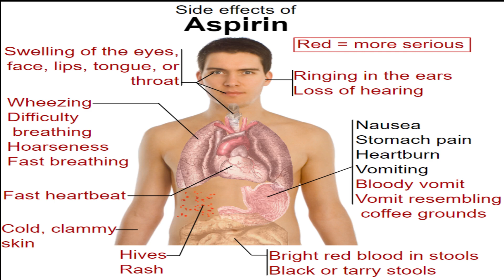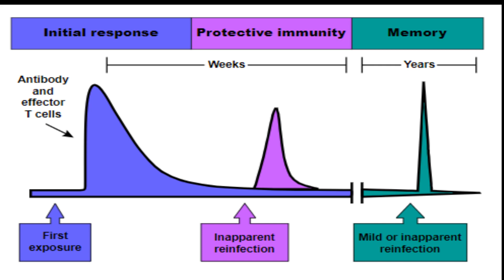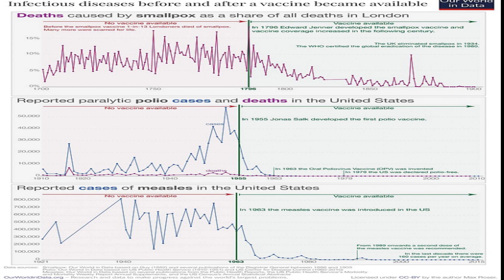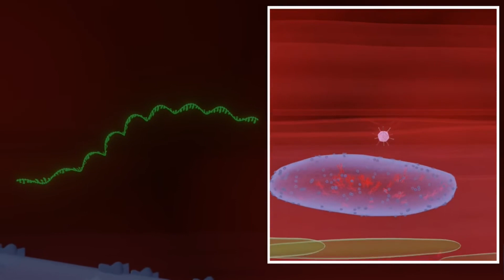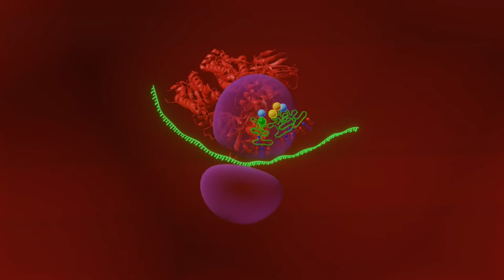"Safeguarding Health: Understanding Vaccine Side Effects"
COVID-19 vaccines are essential tools in controlling the spread of the coronavirus and protecting public health. Like all medicines, COVID-19 vaccines can cause side effects, and it's normal to experience them after vaccination. Side effects indicate that the vaccine is teaching the body's immune system to protect itself from the disease. It's important to note that not everyone will experience side effects, and most of them are mild and short-lived, lasting only a day or two.

The most frequently reported side effects associated with COVID-19 vaccines include:

Pain, tenderness, and a heavy feeling in the arm where the injection was given.
Feeling tired and fatigued.
Headache, muscle, and joint pain.
Fever and chills.
Nausea.
Skin reactions at the injection site are also common, such as pain, swelling, redness, and an itchy rash. These side effects are considered recognized and are generally mild and transient .

For children and adolescents, vaccine safety is closely monitored, and reporting rates of adverse events following vaccination are stable. As for booster doses, the TGA (Therapeutic Goods Administration) continues to monitor their safety in adults. The most up-to-date vaccine recommendations for children and booster doses are available from ATAGI (Australian Technical Advisory Group on Immunisation).

In rare instances, vaccines can lead to death. However, most deaths that occur after vaccination are not caused by the vaccine itself. In large populations, there might be individuals with underlying health conditions who could die from those conditions coincidentally after vaccination. The TGA carefully reviews all deaths reported after COVID-19 vaccination, and so far, very few deaths have been linked to vaccination. The deaths that were likely related to vaccination occurred in people aged 21-81 years old, and there have been no deaths linked to vaccination in children or adolescents.

In terms of specific vaccines, the Comirnaty (Pfizer) mRNA vaccine is provisionally approved for adults and children aged 5 years and over. Booster doses of Pfizer's Comirnaty and Moderna's Spikevax vaccines are also available, and cases of myocarditis and pericarditis have been reported very rarely following booster doses. However, such cases are considered to be very rare, occurring in less than 1 in every 100,000 doses administered.

It's important to be aware of vaccine misinformation and rely on credible and trustworthy sources for information about COVID-19 vaccines. False claims and misleading rumors should be debunked, and individuals should seek information from reputable health authorities.

The Research and Development Society association will need your help. Perhaps you could support it according to your convenience by donating via the kitty

Overall, the vast majority of people who receive COVID-19 vaccines experience only mild side effects, which are a sign that the immune system is responding appropriately to the vaccine and building protection against the virus.